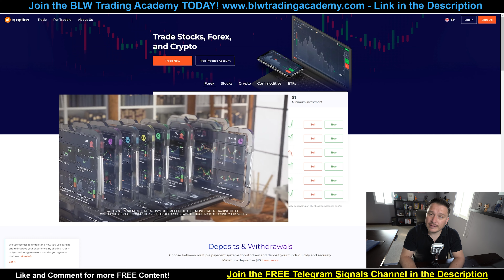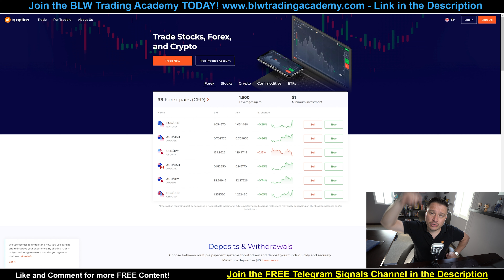😱⛔Best Binary Options Brokers May 2022🤑💰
Timecodes:

0:00 Intro
1:08 What Makes a Broker TRUSTED?
3:12 Quotex
3:54 Pocket Option
5:00 Olymp Trade
5:40 IQ Option
6:35 Which One is BEST?